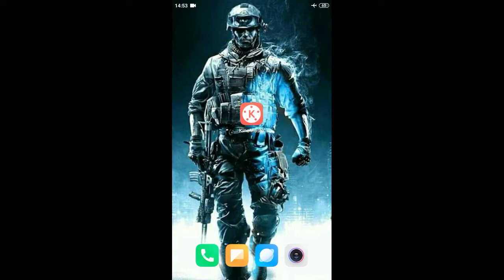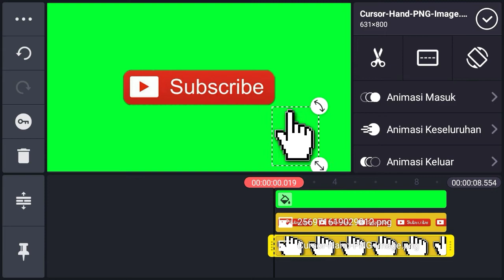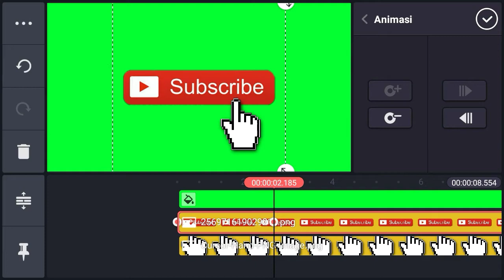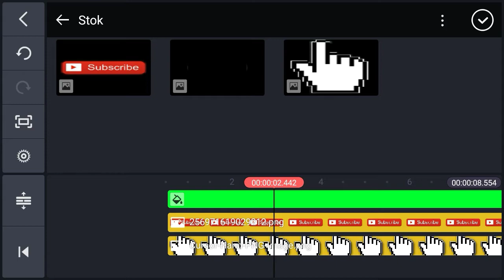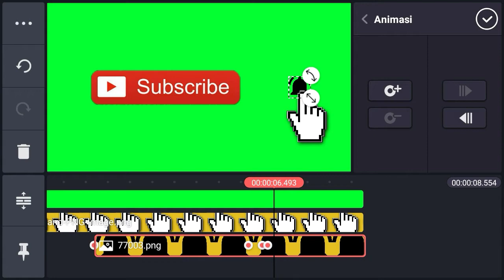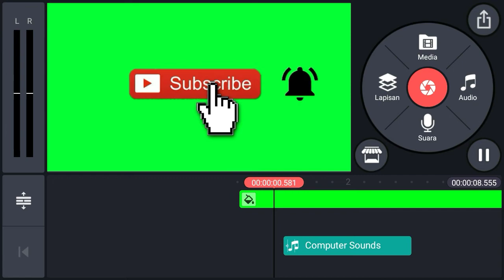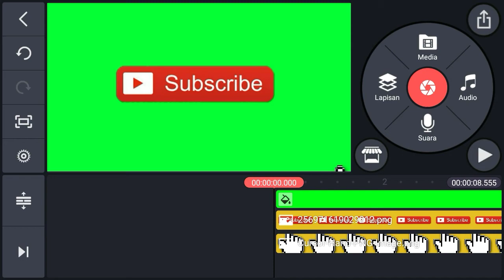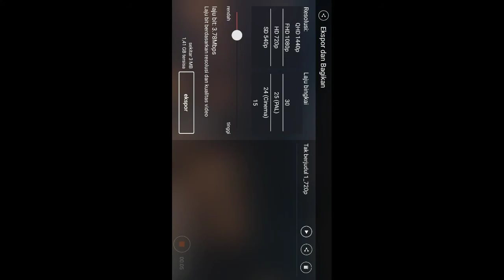Cara Membuat Animasi Tombol Subscribe & Lonceng Di HP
Hi' Bos Qu
Buat Kalian Para,YouTuber.Video ini Sangat  berguna. Biar kalian bisa buat,animasi sendiri. Sesuka Kalian.

Edit: Kinemaster Satriya Eldi
HP: redmi note5a